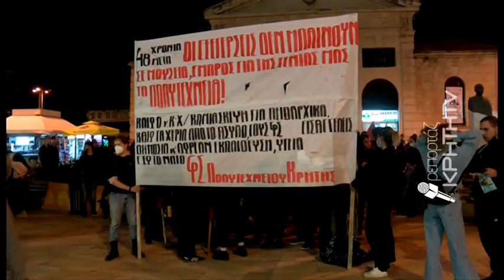Χανιά: Μεγάλη η συμμετοχή στην πορεία για το Πολυτεχνείο | 17.11.2021